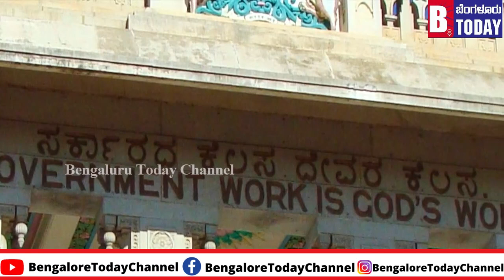ವಿಧಾನಸೌಧ ಕಟ್ಟಲು ಆ ಕಾಲದಲ್ಲಿ ಎಷ್ಟು ಕೋಟಿ ಗೊತ್ತಾ.ವಿಧಾನಸೌಧ ಕಟ್ಟಿ ಎಷ್ಟು ವರ್ಷ ಆಯ್ತು ನೋಡಿ...